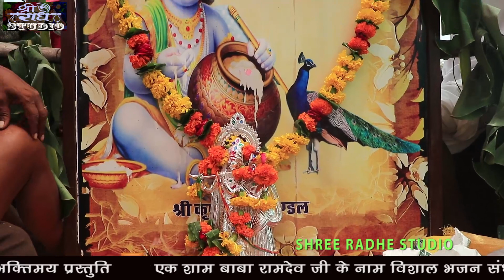बाबा रामदेवजी का सुपर भजन घुंघरू चम्मक छमक बाजे !!!!!महेंद्र सिंह चौहान !!!!!!मोहम्मद फलासिया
एक शाम बाबा रामदेवजी के नाम भजन संध्या
मोहम्मद फलासिया
गायक महेंद्र सिंह चौहान
video by ANU SHARMA 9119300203
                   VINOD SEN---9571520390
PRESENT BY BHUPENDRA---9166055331